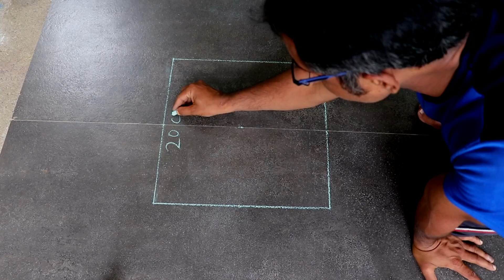Square shape creative and attractive rangoli for Diwali. दिवाली के लिए आकर्षक रंगोली।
Hi !! Friends,
Welcome to Jeet Rangoli 🌺🌺
Easy colourful Diwali special rangoli.